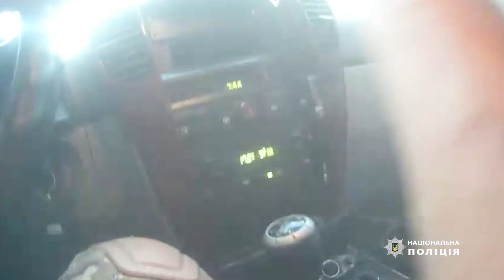Парамедики поліції Донеччини роблять неможливе. Сьогодні — друга річниця створення цього підрозділу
Понад 2000 бойових виїздів. 800 врятованих людей, з них 8 дітей. Найменшому врятованому — 6 місяців.

Зараз на Донеччині працюють 10 груп парамедиків. Їх не зупиняють ані повторні прильоти, ані нерозірвані боєприпаси поруч.

Вони рятують, дістають з-під завалів людей, допомагають травмованим тваринам.